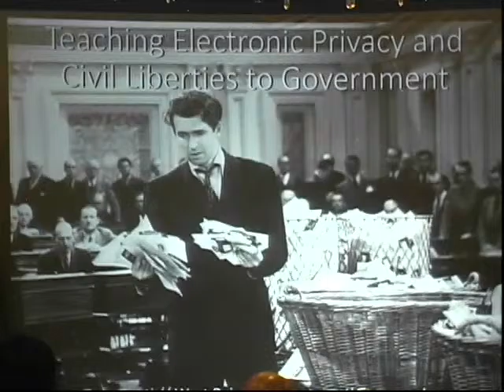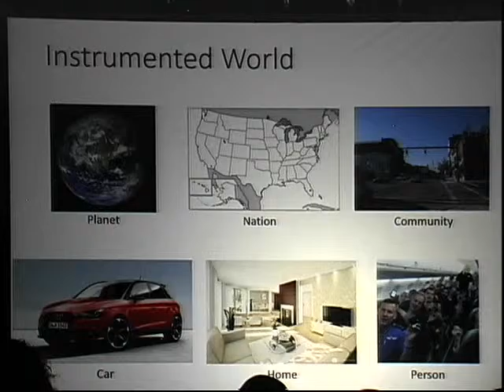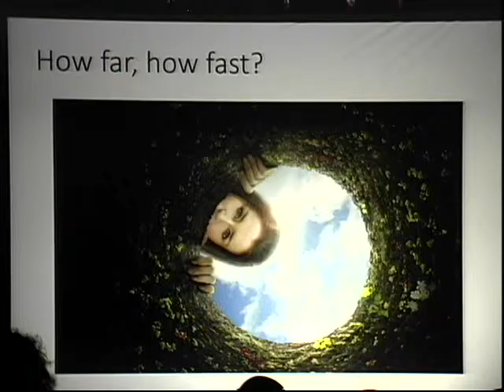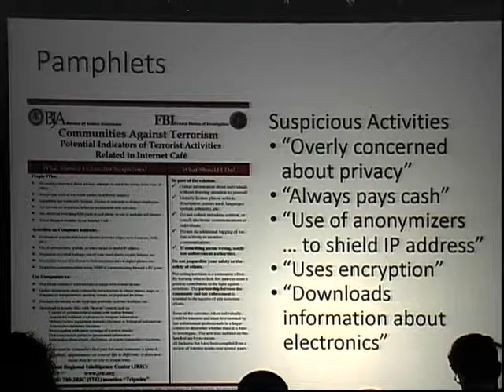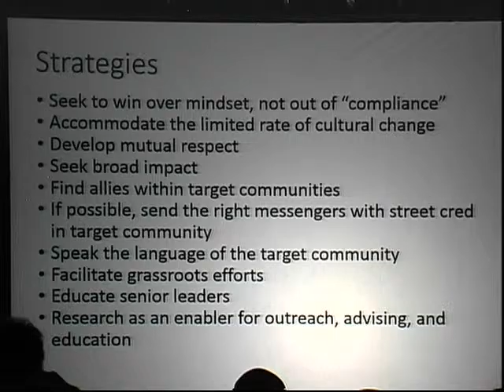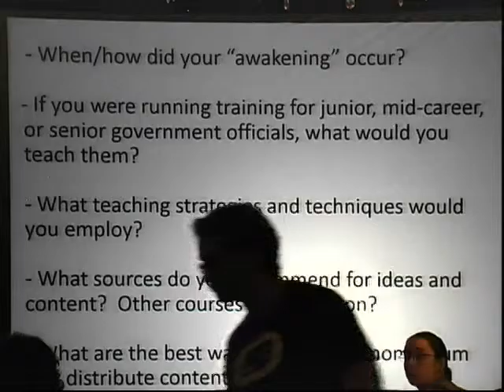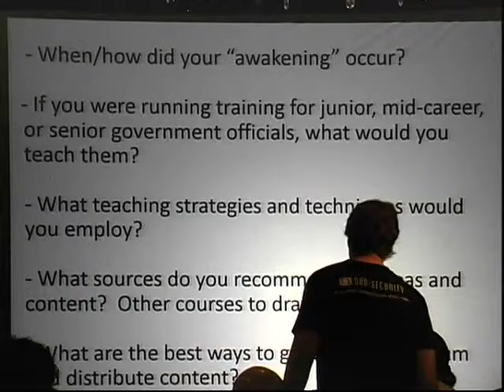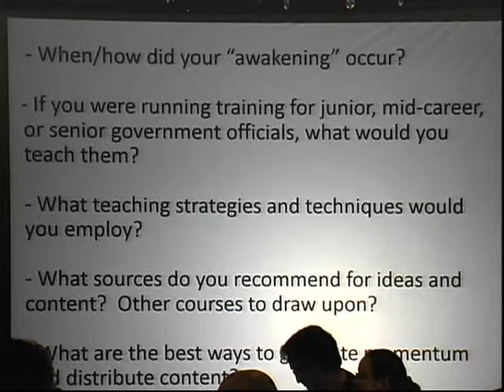HOPE X (2014): Teaching Electronic Privacy and Civil Liberties to Government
Sunday, July 20, 2014: 12:00 pm (Serpico): Privacy advocates and government officials are often at odds. Ironically, both groups want the same thing - a safe and free democracy. This will be an exploration of how government employees can better make protection of privacy and civil liberties part of the calculus considered when making security decisions - not just due to legal compliance constraints or fear of a backlash from privacy advocates, but due to a true appreciation that privacy and civil liberties are as important to democracy as is security. This talk will cover initial successes in exposing government employees to electronic privacy and civil liberties material in the classroom, and sketch the outlines of open source training materials. The ultimate objective is to inform and inspire government employees worldwide to propagate legal reform inside the system without taking extreme approaches. The presentation will be interactive, so please come with ideas for content and educational strategies that might be used to educate government employees at all levels and in a wide variety of countries on the importance of electronic privacy and civil liberties.

Greg Conti